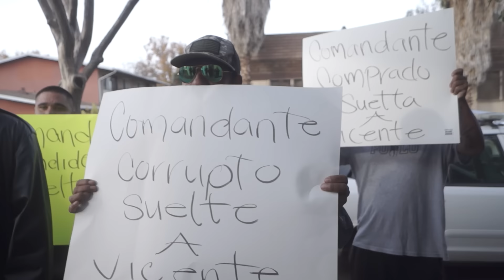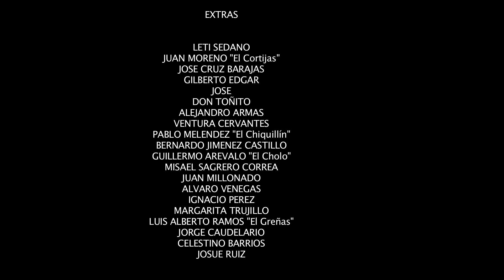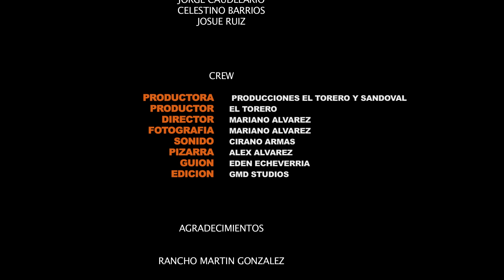ASESINO DE MALDITOS PELICULA COMPLETA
ASESINARON A SU PADRE PARA QUIARLE SUS TIERRAS AHORA EL VA POR ELLOS Y COBRARA VENGANZA
PRODUCCIONES TORERO Y SANDOVAL PRESENTA
Una pelicula mexicana de mucha accion
con las actuaciones de
AMADOR GRANADOS EL ALAKRAN
JUSUS HEREDIA EL GATILLO
JACINTO LORENZO EL TORERO
MARTHA SANDOVAL
ROBERTO TORRES
MARIA PATIÑO
MARTIN GONZALEZ
REY PONCE
JOSE CAERO
TERESA RODRIGUEZ

DIRECTOR
MARIANO ALVAREZ

@TORERO Y SANDOVAL TV
@PRODUCCIONES TORERO Y SANDOVAL